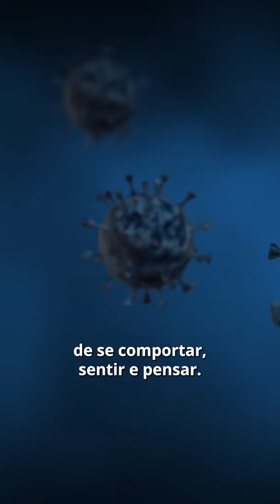REGENERA | SIGA ESSA RECEITA E ELMINE DE UMA VEZ POR TODAS A CANDIDÍASE E A SÍNDROME FÚNGICA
🌸 Nesse mês de setembro, mês da primavera, quero te convidar para REGENERAR. 🪷

🌷 Nesse mês você vai saber como dizer adeus à Candidíase e ao Cansaço! 🥀

🌻 Nesse mês você vai saber como Eliminar a baixa libido e a Síndrome Fúngica com o Método SP.🦅

Participe de uma consulta aula especial, para aprender como REGENERAR 🌳 a sua imunidade contra fungos e outros parasitas enquanto come coisas gostosas, com resultados definitivos.

Você vai Descobrir o Segredo da REGENERAÇÃO 💐 para dar um Fim na CANDIDÍASE.

Vai ficar livre da baixa imunidade e da síndrome fúngica.

🌼 Você vai aplicar o passo-a-passo de uma metodologia comprovada: O Método SP.

e garanta sua vaga para uma consulta aula especial, onde você aprenderá como REGENERAR sua imunidade contra fungos e parasitas enquanto come coisas simples e deliciosas.

🌺 Toque e seja bem nutrida!

Prepare-se para recuperar sua libido e energia com resultados definitivos!

Com carinho,

Sheila

Você terá acesso a todas as ferramentas e orientações que precisa para finalmente deixar de viver com esses problemas e se tornar uma mulher bem nutrida e saudável.

✅ Para você que deseja se livrar da candidíase, outras micoses e a síndrome fúngica.

✅ Para você que sofre com inflamação, ou seja, com doenças final ITE como dermatite, rinite, gastrite…

✅ Para você que não sabe mais o que fazer para atrair saúde, libido, eliminar o inchaço na barriga e resgatar seu relacionamento.

✅ Para você passou com nutricionistas ou médicos, mas não teve resultados.

✅ Para você que tem infecção de repetição como herpes e infecção urinária causadas pela baixa imunidade e disbiose.

✅ Pra você que quer assumir o controle da sua alimentação, sem idas mensais a consultório.

✅ Pra você que não está satisfeita com os seus resultados mesmo aplicando pomadas, vacinas, laser, pílulas, vermífugos e cortando vários alimentos.

✅ Pra você profissional de saúde que sofre com a síndrome fúngica e deseja ter acesso ao protocolo antifúngico para aplicar o conteúdo em si.

Eu mesma Sofri por muitos anos com a Síndrome Fúngica e me livrei de mais de 13 Sinais e Sintomas.

Criei o Método SP que já transformou a vida de milhares de mulheres que sofriam há anos com a Candidíase e a Síndrome Fúngica.

Eu cansei de ver tantas mulheres que já fizeram de tudo, e estão desanimadas diante de remédios e tratamentos que não resolvem nada.

Vamos juntas atingir a verdadeira raiz do problema e dar um basta na Candidíase e na Síndrome Fúngica.

Compartilhe essa mensagem com seus contatos.

✔️ Você que quer ficar livre dos seus Sinais e Sintomas para viver e amar;
✔️ Você que quer ter qualidade de vida, sem as dores e incômodos da Síndrome Fúngica;
✔️ Você que quer começar a ficar livre da Candidíase e ter de volta o desejo sexual;
✔️ Você que quer ter de volta a sua paz, o seu equilíbrio emocional.

SUA VITÓRIA CHEGOU! 🙌🏼

Adeus Síndrome Fúngica!

⚠️ Essa é a oportunidade para você que já tentou de tudo, utilizou inúmeros remédios, passou pelos mais diversos tratamentos, e nada resolveu seu problema.

🙌🏽 PARTICIPE DO MÉTODO SP ‼️

🗝️ Você vai Descobrir como ter a libido e a auto-estima nas alturas ELIMINANDO de uma vez por todas a CANDIDÍASE e a Síndrome Fúngica!